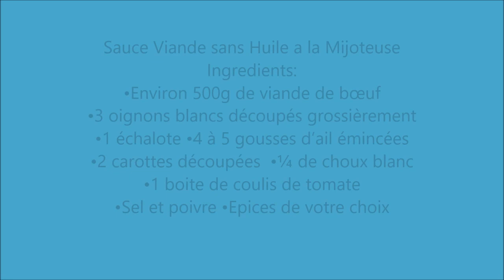Sauce Viande sans Huile a la Mijoteuse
Ingrédients:
• Environ 500g de viande de bœuf
• 3 oignons blancs découpés grossièrement
• 1 échalote
• 4 à 5 gousses d’ail émincées
• 2 carottes découpées
• ¼ de choux blanc
• 1 boite de coulis de tomate
• Sel et poivre
• Epices de votre choix